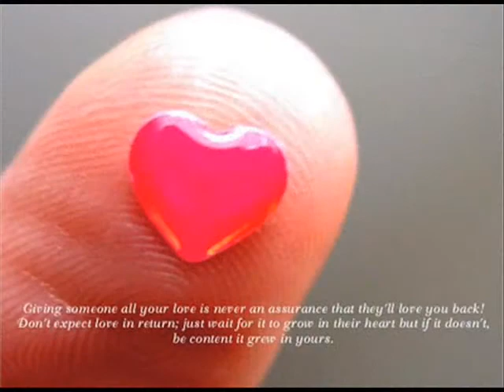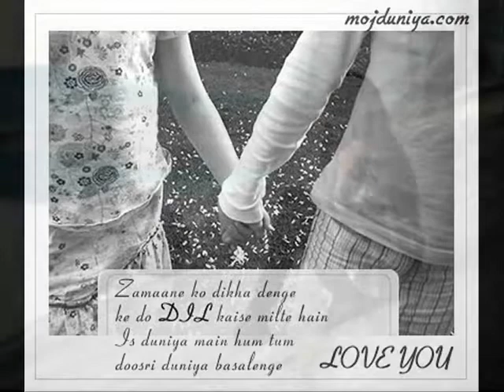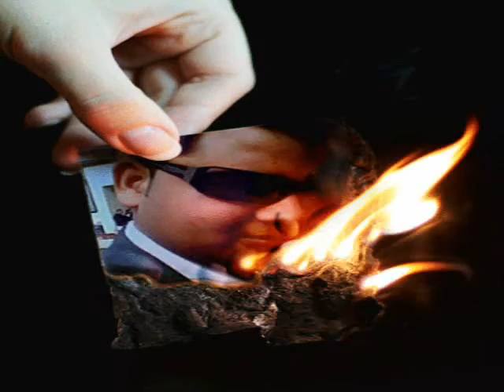karan paul 96531 75800